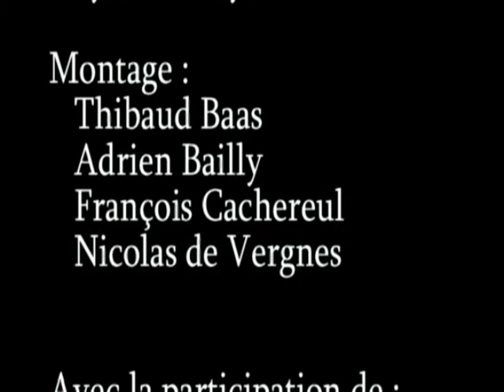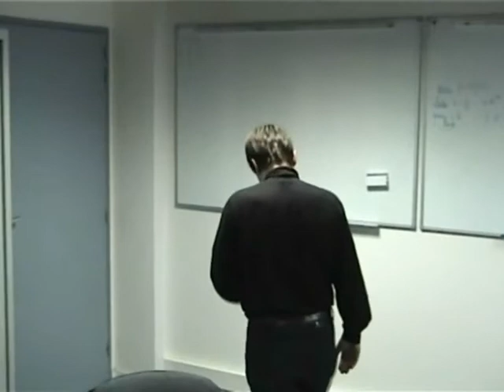2006 - Court métrage ISEN Brest - Nature morte